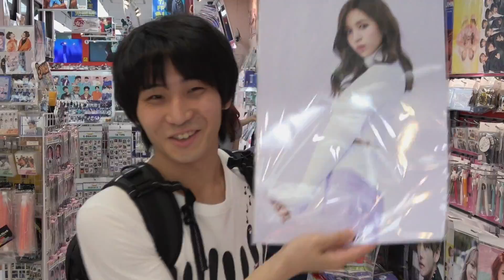TWICEドッキリの裏側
結局、ポスター余ったw

案件・タイアップ・イベント等のお仕事依頼はこちらにお願いします！